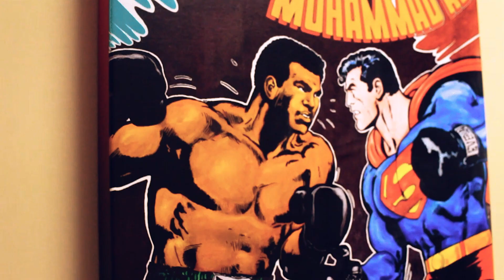O-Mack - Family Hustle (Dir By Chulo)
Artist @Odashmack